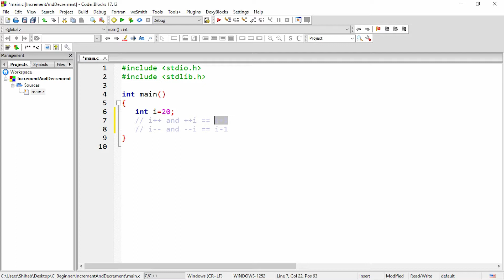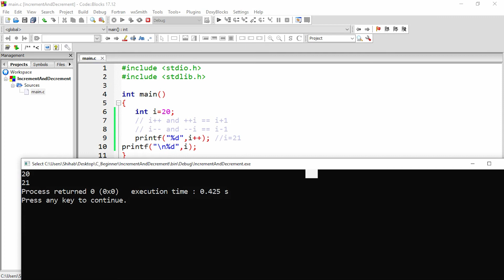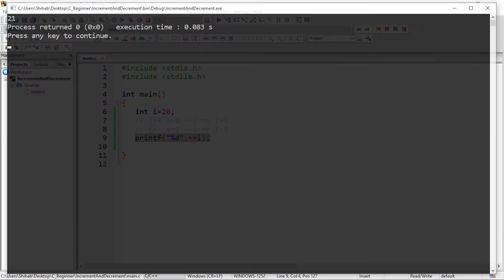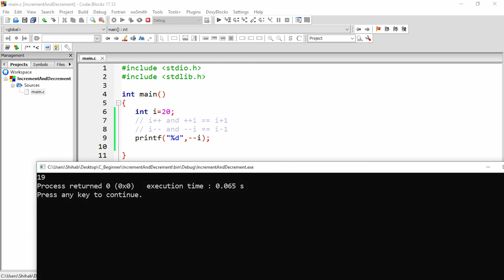What is the difference between i++, i--, ++i, --i (Explained in Bangla)